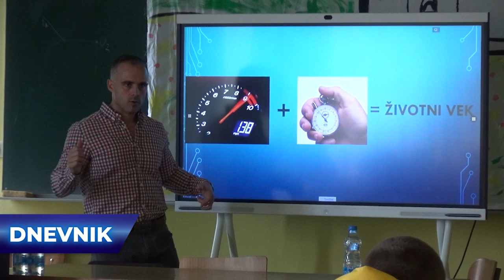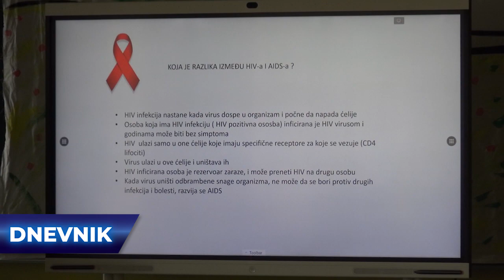I u Kikindi obeležen 1. decembar Svetski dan borbe protiv side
Edukativnim predavanjima, tribinom i kvizom znanja u OŠ „1. Oktobar” u Bašaidu i Tehničkoj školi u našem gradu, obeležen je 1. decembar, Svetski dan borbe protiv HIV-a.

17 godina uz Vas